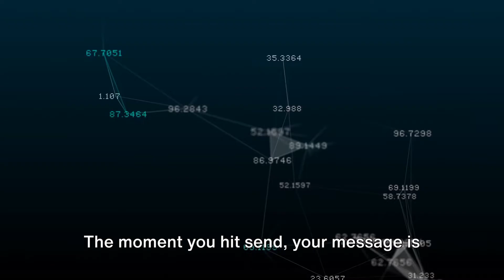Incredible Networks : Data Packet Journey from India to US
Data Packet Journey from India to US, how the packet travels and moves across geographies and reaches to the destination. It will bring in basic clarity on how Networks work.

network latency between cities
network latency between countries
Network data packet journey from india to us reddit
how do packets travel through the internet
latency between us and india
what is the purpose of a router in a home network setup?
latency between us and europe
which of the following is true of how packets are sent through the internet
How data really moves across continents
what is latency
How networks work